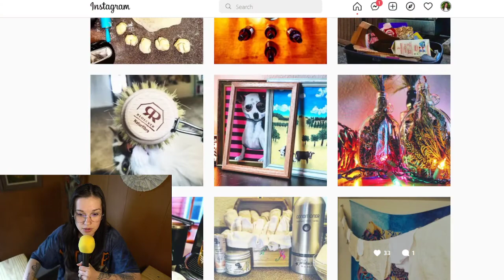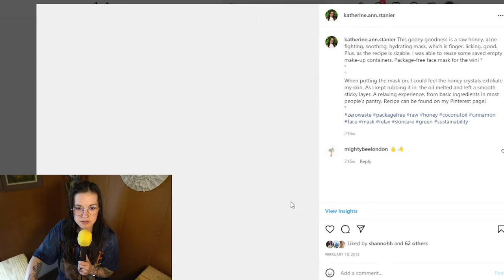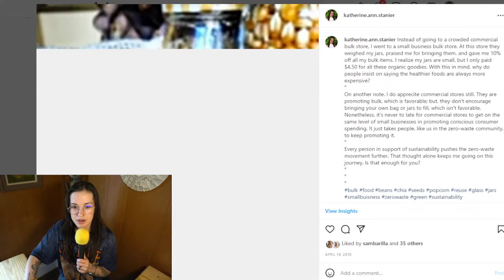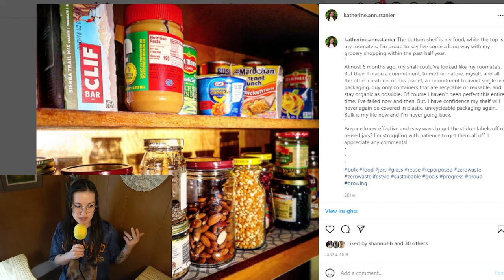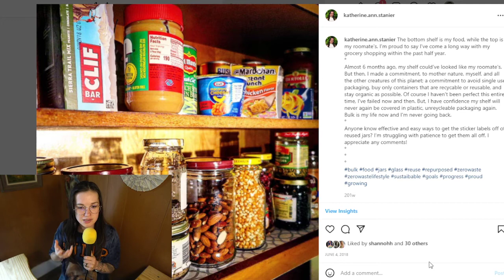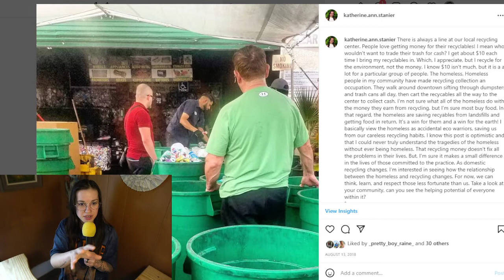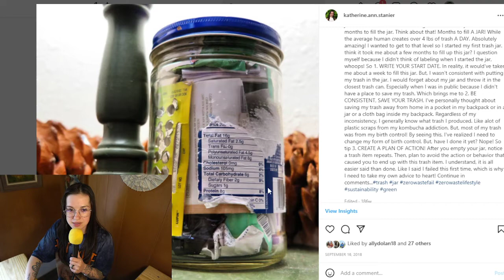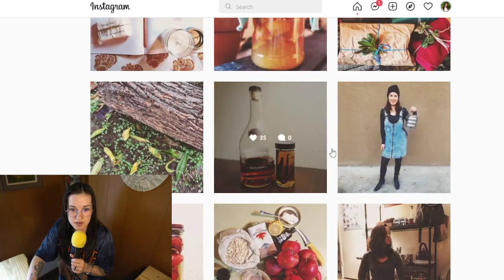How Caring for Your Resources Changes How You Care for Yourself...Simply Support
In this video I share my story about how caring for my resources, my impact on the planet, changed the way I cared about myself.

I went from being unaware of my impact, depressed, and numb to action - to all in trying to do my best for the planet and myself.

I share real-pictures of my efforts into caring for my resources so you understand how much my life has changed because of it.

What resources you buy, where you buy them, what you do with them after - I believe does matter.

This is just my perception to an aspect of the human experience that I believe is heavily overlooked.

much love,

Katherine

If you're not apart of Simply Support
We'd love to have you